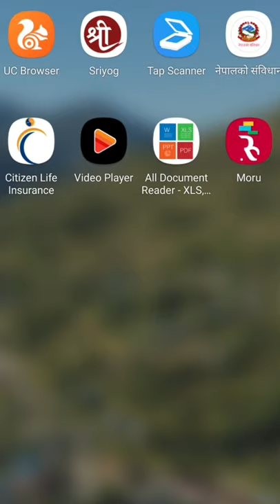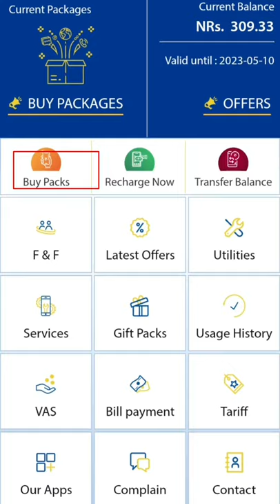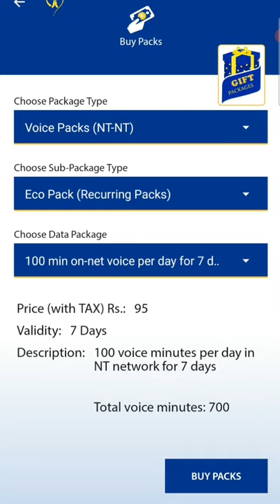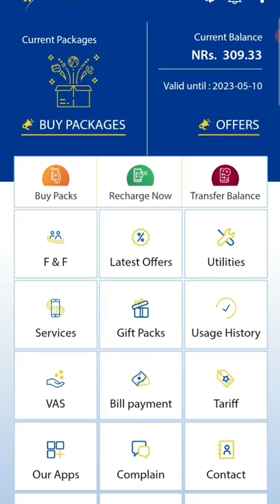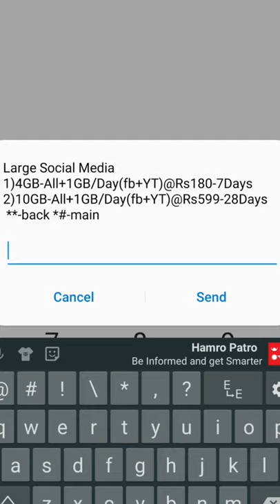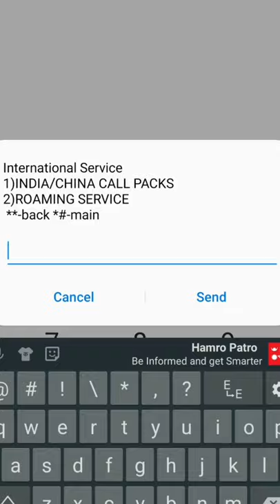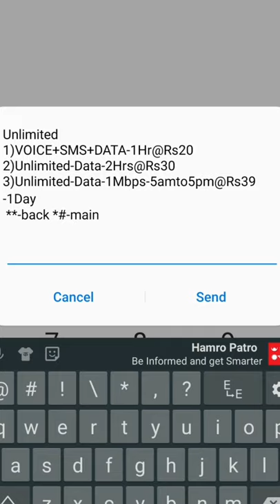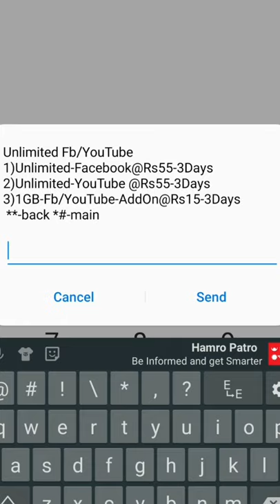NTC data pack in Mobile Nepal How to Buy ? NTC माेवाईलमा डाटा किन्ने तरिका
How to Buy NTC data pack in Mobile Nepal | NTC माेवाईलमा डाटा किन्ने तरिका voice  pack सस्तोमा  चल्छ

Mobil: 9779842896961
Host:- Jit Kulung(Ghama Jit Rai)
           Motiram Rasaili

माेवाईलमा डाटा किन्ने तरिका

ntc data pack 2021,
ntc data pack kasari line,
ntc data pack 1 month,
ntc data pack for pubg,
ntc data pack 2020,
ntc data package,
ntc data pack for students,
ntc best data pack,
ntc data pack code,
nyc 7 day data pack,
ntc data pack free,
ntc data pack how to take,
how to ntc data pack,
ntc ma data pack kasari line,
ntc mb data pack,
ntc unlimited data pack 1 month,
ntc monthly data pack,
ntc ma sasto data pack,
ntc data pack number,
ntc unlimited data pack nepal,
nepal telecom,
nepal telecom,nepal telecom,
nepal telecom volte,
nepal telecom live,
nepal telecom tone,
nepal telicom authority,
nepal telicom banepa,
nepal telicom damak,
nepal telicom data pack,
nepal telicom kapan,
nepal telicom naxal,
nepal telicom news,
nepal telicom pokha
nepal telecom volte,
nepal telecom live,
nepal telecom tone,
nepal telicom authority,
nepal telicom banepa,
nepal telicom damak,
nepal telicom kapan,
nepal telicom naxal,
nepal telicom news,
nepal telicom pokhara
nepal telecom volte,
nepal telecom live,
nepal telecom tone,
nepal telicom authority,
nepal telicom banepa,
nepal telicom damak,
nepal telicom kapan,
nepal telicom naxal,
nepal telicom news,
nepal telicom pokharantc new data pack offer 2078,
ntc new data pack offer 2077,
ntc night data pack,
ncell or ntc data pack,
ntc new data pack,
ntc new data pack offer,
stc one month data pack,
ntc student data pack,
ntc sasto data pack,
ntc sim data pack,
ntc youtube data pack,
ntc data pack 30 days,
ntc 4g data pack